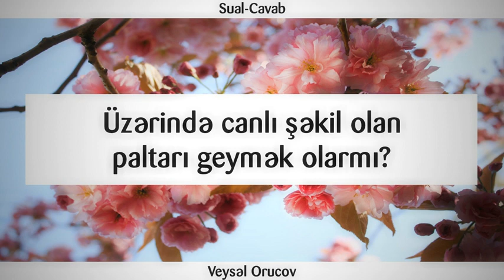Üzərində canlı şəkil olan paltarı geymək olarmı || Veysəl Orucov [Veysel Orucov]